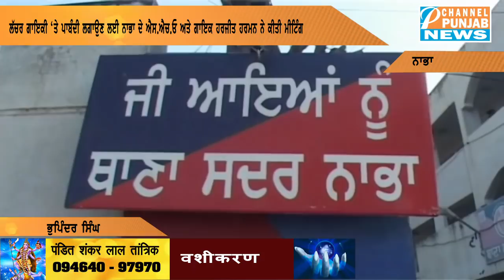ਹਰਜੀਤ ਹਰਮਨ ਨੇ ਹੋਰ ਗਾਇਕਾਂ ਨੂੰ ਸਾਫ ਸੁਥਰੇ ਗੀਤ ਗਾਉਣ ਦੀ ਕੀਤੀ ਅਪੀਲ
AAP
Congress
Shiromani Akali Dal
BJP
Manpreet Badal
Navjot Sidhu
parneet kaur
raninder singh
raja warring
navjot singh sidhu
Bhagwant Mann
arvind kejriwal
hs phoolka
sukhpal khaira
gurpreet ghuggi
simarjit bains
sonia gandhi
rahul gandhi
narinder modi
arun jaitley